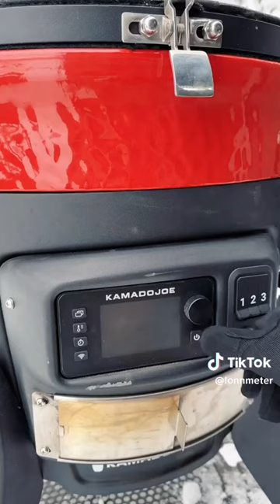BBQ food smoked bbqrecipes bbq outdoorcooking meat bbqs bbqdishes foodie grill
Barbecue Grilling Grilling marks#Grilling recipes#outdor grill Smoker#Firewood#Charcoal#Gas grill#BBQ sauce#Marinade#electric BBQ#Barbecue tools#Meat thermometers#Smoking chips#Grilling techniques#Slow cooking#Direct heat#Indirect heat#Ribs#Brisket#Pulled pork#Chicken wings#Steak#Burgers#Hot dogs#Kabobs#Sausages#Smoked salmon#Grilled vegetables#Corn on the cob#grilling basket#holder#Roaster#Barbecue chicken#Pork shoulder#Tri-tip#Spare ribs#Baby back ribs#Beef ribs#Smoked turkey#Grilled pineapple#BBQ chicken pizza#Pulled chicken#Grilled shrimp#BBQ baked beans#Coleslaw#BBQ sandwiches#Smoked sausages#BBQ pork chops#Grilled fish#BBQ shrimp skewers#Smoked brisket#Grilled cornbread#BBQ chicken thighs#Smoked prime rib#Grilled peaches#BBQ meatballs#Smoked ham#BBQ beef ribs#Grilled oysters#BBQ pork belly#Smoked duck#Grilled artichokes#BBQ pulled lamb#Smoked trout#Grilled asparagus#BBQ tofu#Smoked bologna#BBQ jackfruit#Grilled zucchini#Smoked lamb chops#BBQ cauliflower#Grilled portobello mushrooms#BBQ spare ribs#Smoked quail#Grilled watermelon#BBQ beef brisket#Smoked sausage links#BBQ chicken wings#Grilled eggplant#Smoked goat#BBQ turkey legs#Grilled halloumi cheese#BBQ tri-tip roast#Smoked mackerel#Grilled romaine lettuce#BBQ baby back ribs#Smoked venison#Grilled sweet potatoes#BBQ lamb chops#Smoked rabbit#Grilled pears#BBQ pork tenderloin#Smoked chicken thighs#Grilled kabocha squash#BBQ salmon fillets#Smoked beef ribs#Grilled fajitas#BBQ shrimp tacos#Smoked pork shoulder#Grilled scallops#BBQ spare rib tips#Smoked lobster#Grilled bok choy#BBQ chicken drumsticks#Smoked octopus#Grilled radicchio#BBQ beef short ribs#Smoked trout dip#Grilled leeks#BBQ pulled beef#Smoked queso dip#Grilled nectarines#BBQ lamb kebabs#Smoked turkey legs#Grilled green beans#BBQ skirt steak#Smoked haddock#Grilled figs#BBQ shrimp#BQQ tool set#Get grill#electric barbeque#best barbeque#coal bbq#backyard bbq#outdor bbq#portable grill#Bqq smoker pallet#Bqq smoker grills#bbq donut boat#bbq boat#BBQ grill outdoor charcoal#Bbq stainless steel accessories#bqq food trailer#BBQ chicken.
BBQ ribs.
BBQ pork chops.
BBQ meatballs.
BBQ pulled pork.
BBQ baked beans#BBQ utensils#BBQ gadgets#Barbecue accessories#Grill#BBQ tool set#Grilling equipment#BBQ thermometer#Grill brush#BBQ skewers#BBQ tongs#Grill mats#BBQ gloves#Grill grates#BBQ apron#Smoker box#BBQ sauce brush#Meat thermometer#BBQ charcoal chimney#Kitchen applience#Wall mount bqq#Stainless stell barbeque accessories#Garden barbeque#commercial gas#food burner#best bbq food#asado grills#grilled pan#home appliance#grilling Bbq oven;
Barbecue Grillades Viandes fumées#Bois de chauffage#Charbon de bois#Barbecue à gaz#Sauce barbecue#Marinade#Marinades#Épices#Thermomètre à viande#Planches de fumage#Techniques de grillade#Cuisson lente#Chaleur directe#Chaleur indirecte#Côtes levées#Poitrine de bœuf#Porc effiloché#Ailes de poulet#Steak#Burgers#Saucisses#Brochettes#Saumon fumé#Légumes grillés#Épis de maïs grillés#Poulet barbecue#Épaule de porc#Bavette#Ribs de porc#Ribs de veau#Ribs de bœuf#Dinde fumée#Ananas grillé#Pizza au poulet barbecue#Poulet effiloché#Crevettes grillées#Haricots à la sauce barbecue#Salade de chou#Sandwichs barbecue#Saucisses fumées#Côtelettes de porc barbecue#Poisson grillé#Brochettes de crevettes barbecue#Brisket fumé#Pain de maïs grillé#Cuisse de poulet barbecue#Côte de bœuf fumée#Pêches grillée#laquiole kit berbeque#bqq basket grill mesh#grill accessories#bqq set#bqq famille;
BBQ accessoires#Barbecue gereedschp#BBQtang#Grillrooster#BBQ thermometer#BBQ spatel#Grilmat#BBQ handschoenen#Marinadekwast#Rookhoutsnippers#Vleesthermometer#Grillpan#BBQ schoonmaakborstel#BBQ grillmand#Barbecue beschermhoes#BBQ grillplaat#Houtskoolstarter#Rookoven#BBQ roosterborstel#Barbecue tangenset;